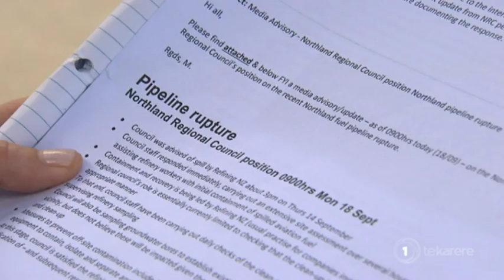Mana Whenua concerned over fuel leak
Mana Whenua of Marsden Point are concerned their local mahinga kai in the Ruakaka River will be affected by a fuel pipe leak which is affecting commuters around the country. The pipeline providing jet fuel to Auckland Airport has sprung a leak, and Refinery New Zealand say around 60,000l of fuel has been leaked. Ripeka Timutimu has this story.